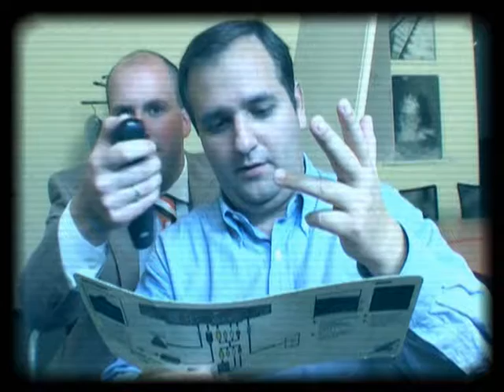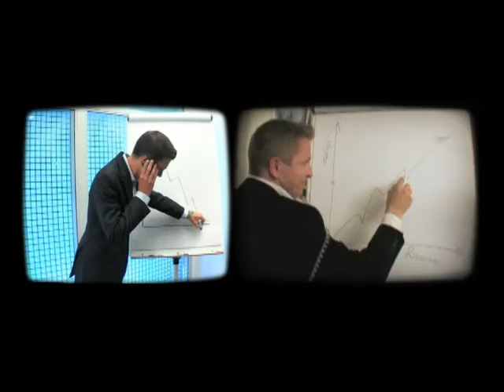The Video Conference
How video conferencing used to be before the new era of Microsofts Unified Communications technology (Office Communications Server)